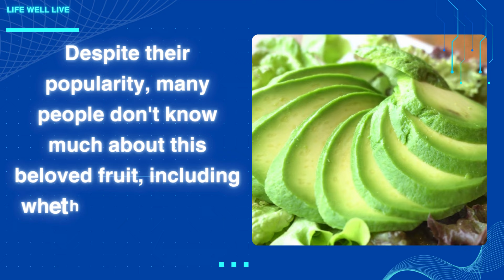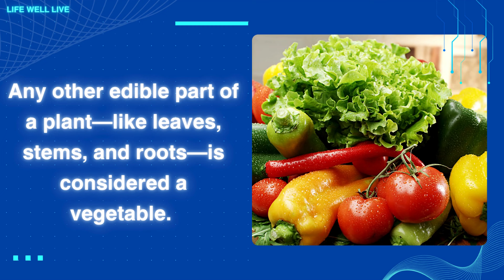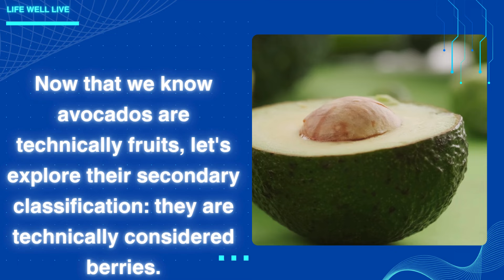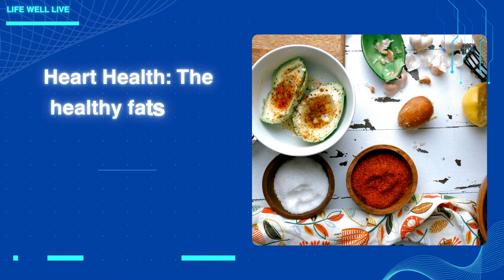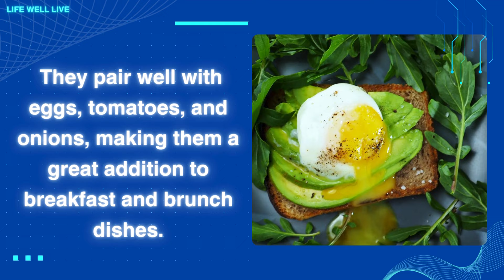Is AVOCADO a FRUIT or a VEGETABLE?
They're versatile, healthy, and the tastiest part of any plant-based meal. But is avocado a fruit or a vegetable? We have the answer to that pressing question!

Avocados have become a staple in many diets, especially among those who love their creamy texture and rich flavor. They can be enjoyed on toast with a poached egg and everything seasoning, mashed into guacamole, or even cut into avocado fries. Despite their popularity, many people don't know much about this beloved fruit, including whether it's classified as a fruit or vegetable.